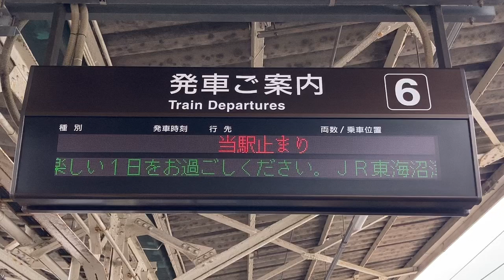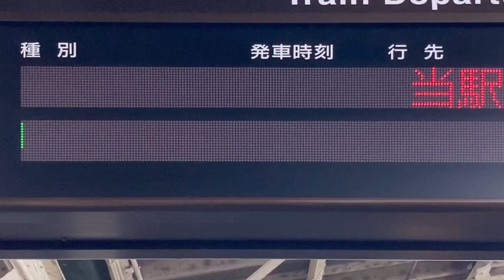【さわやかウォーキング、君のこころは輝いてるかい？、Aqoursスクロール表示】JR東海 沼津駅 発車標(LED電光掲示板・LCD)